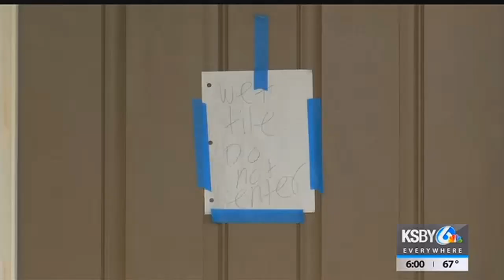Vandals again strike People's Self-Help Housing project in San Miguel